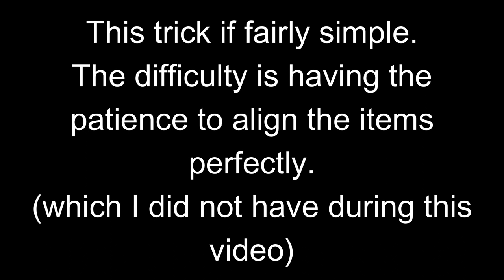Fallout 76 Camp Tutorial -- "Toilet Paper"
now you can add "TP" to your camp build